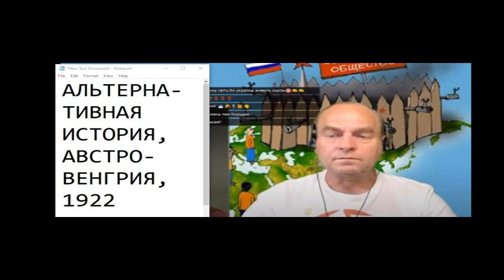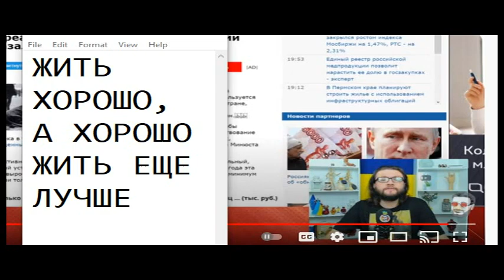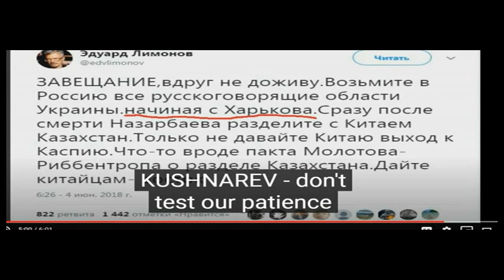ДИАЛОГ 9 С БЛОГЕРОМ ТОТ САМЫЙ БАБИЧЕВ